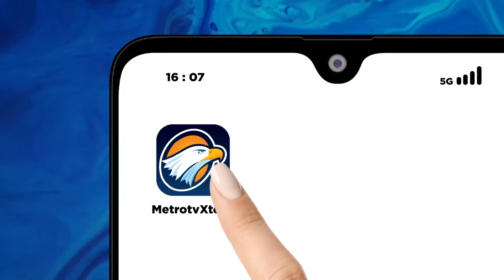Gwen Stefani Menerima Bintang Di Hollywood Walk Of Fame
MetroTV, Gwen Stefani menerima bintang di Hollywood Walk of Fame Kamis di Los Angeles.

Vokalis pemenang Grammy dari No Doubt, artis solo multi-platinum dan pengusaha sukses menangis ketika suaminya Blake Shelton, yang ia temui di "The Voice," berbicara pada upacara tersebut.

“Pertama kali saya bertemu Gwen adalah pada tahun 2014. Dia tidak seperti orang terkenal lainnya yang pernah saya temui sebelumnya. Dia menyetir sendiri ke tempat kerja dengan minivan hitam dengan kursi mobil di dalamnya,' kata bintang musik country itu kepada penonton saat Stefani berdiri di sampingnya sambil menyeka air matanya.